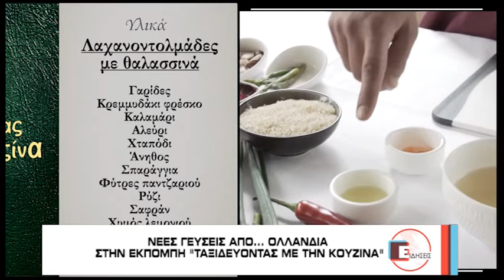ΝΕΕΣ ΓΕΥΣΕΙΣ ΑΠΟ ΟΛΛΑΝΔΙΑ, "ΤΑΞΙΔΕΎΟΝΤΑΣ ΜΕ ΤΗΝ ΚΟΥΖΙΝΑ"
Για δεύτερη εβδομάδα, ο Βασίλης Αδαμίδη, η εκπομπή "Ταξιδεύοντας με την Κουζίνα" και το Atlas TV μας μεταφέρουν στην Ολλανδία